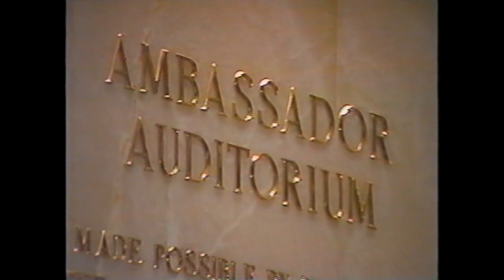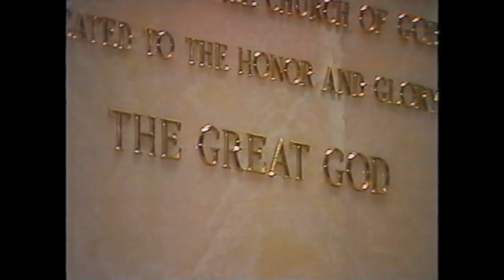Hallelujah Chorus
The Young Ambassadors in HD for sermons, sermonettes, radio broadcast, videos, books, booklets, magazines and much more please visit the